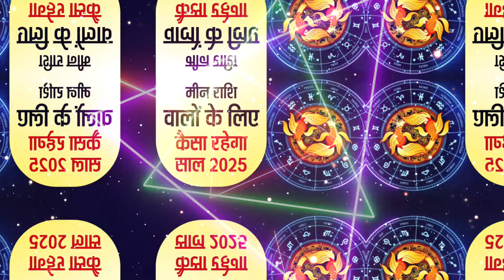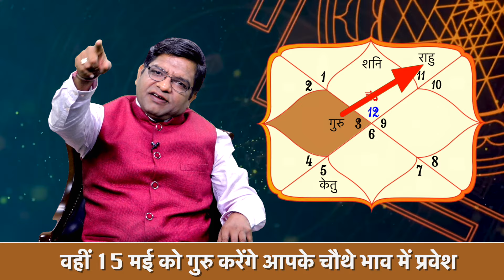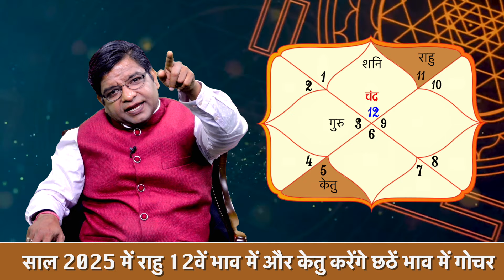Yearly Horoscope 2025 Pisces| बेहद खास रहेगा मीन राशि के लिए साल 2025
naresharora Yearly Horoscope 2025 Meen Rashi in Hindi | Pisces Yearly Rashifal 2025